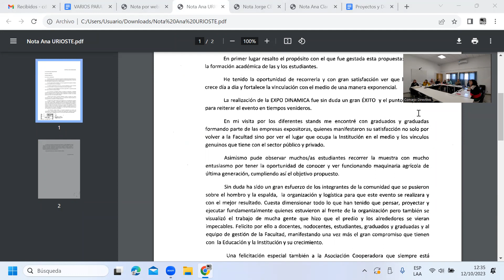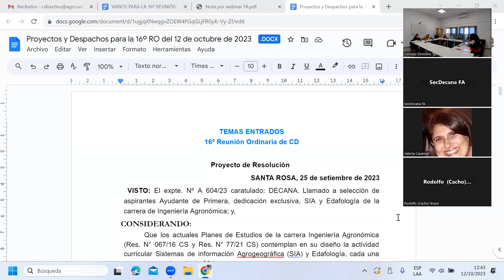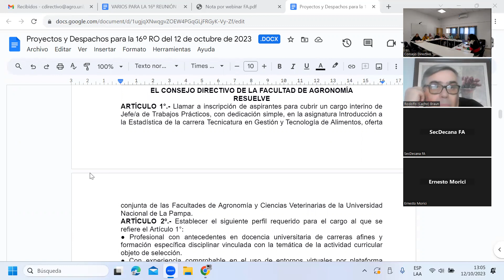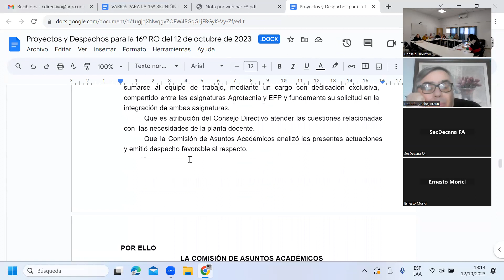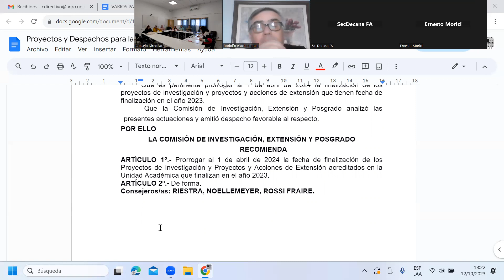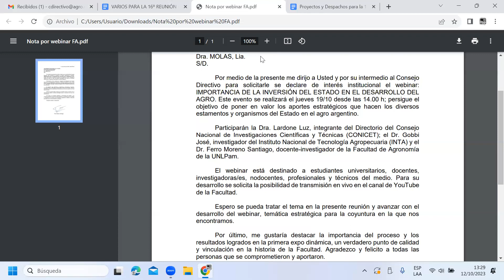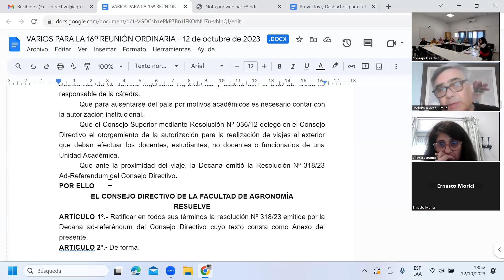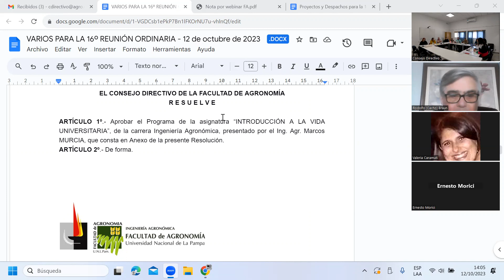Reunión 16° Sesión Consejo Directivo 2023